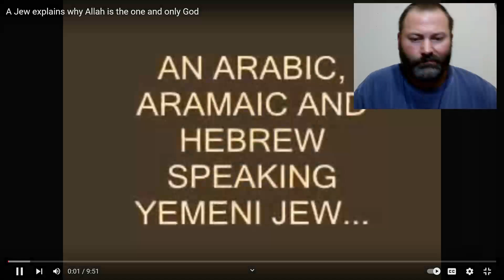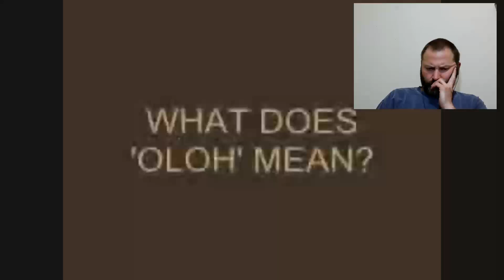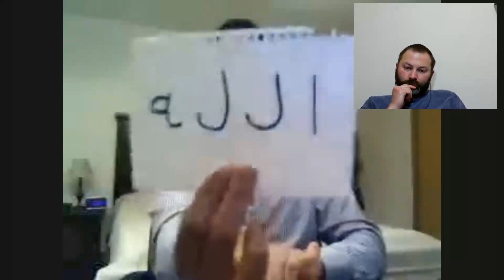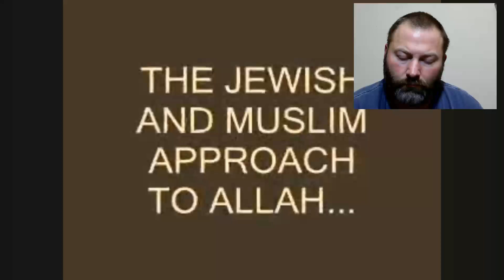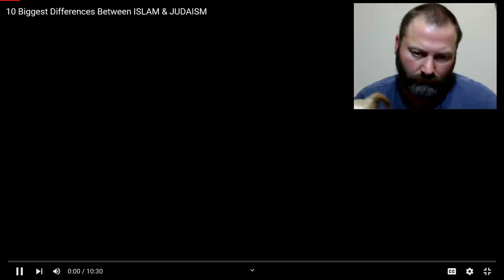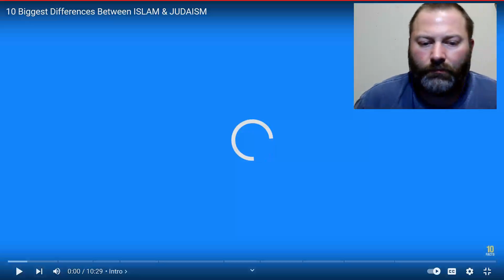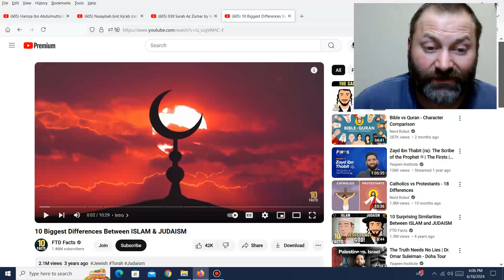Kris reacts A Jew explains why Allah is the one and only God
This was a good video and I found it interesting.